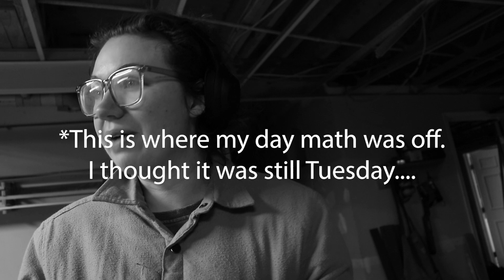In the Wood Shop: Start of Craft Show Season 2023 | Prepping for my Craft Shows